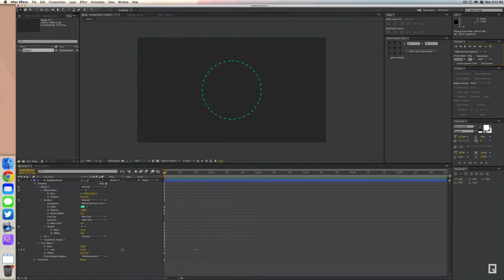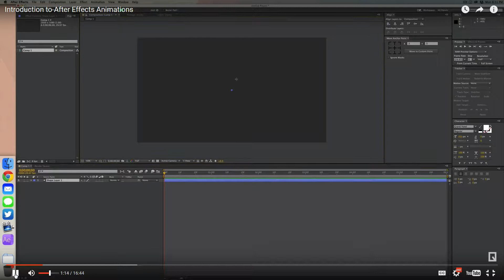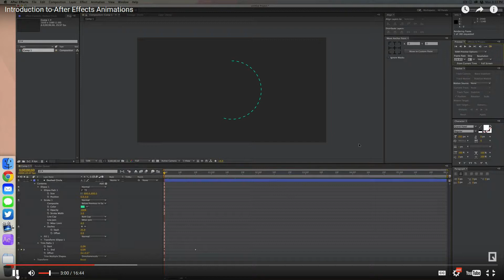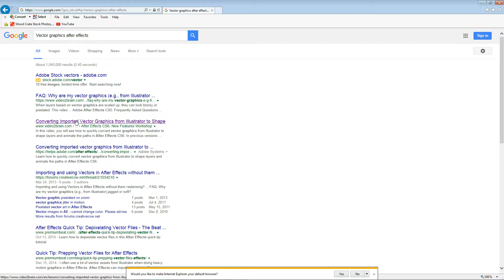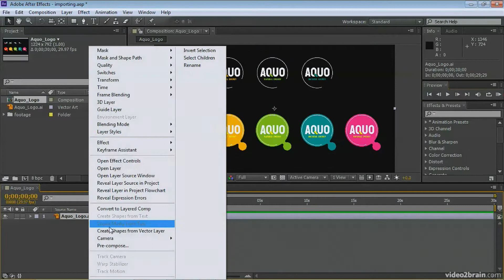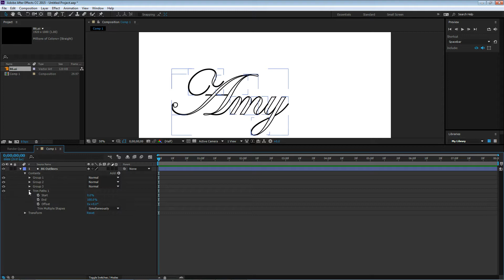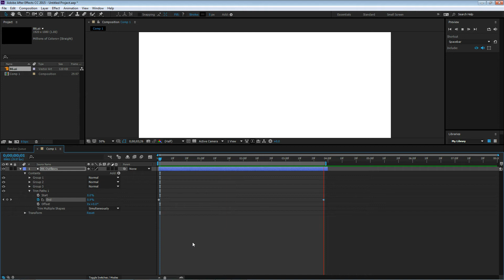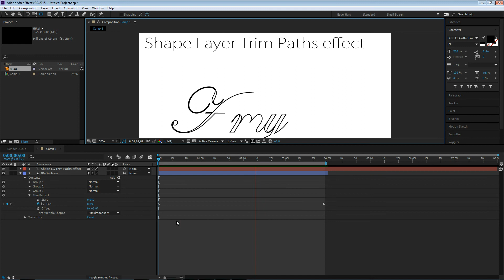AfterEffects Effects Motion Type Trim Path Option Type to Shape Layer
How to use trim path animation on text. Converting the text layer to a shape layer. Importing AI files into After Effect